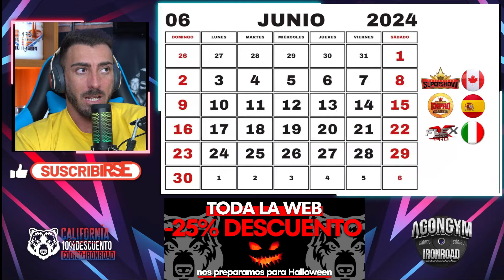¿Nos estamos PASANDO con Caike y Matala? El ANÁLISIS de la REVOLUCIÓN que se viene en OLYMPIA 2025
Caike y Stephane Matala son los dos grandes prospectos a revolucionar el panorama del fisioculturismo en este 2025. El francés inicia una etapa de ganancia de masa muscular para adaptar su físico a la categoría Open mientras que el brasileño ya da muestras de una renovación total para Classic Physique que le hace ser protagonista de todas las quinielas al próximo Mr Olympia.